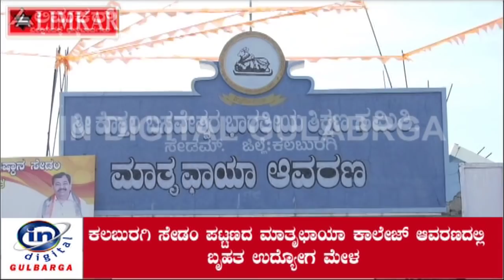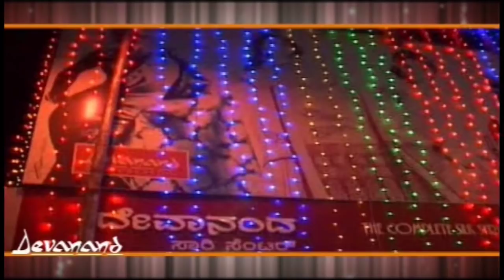ಸೇಡಂ ಪಟ್ಟಣದ ಮಾತೃಛಾಯಾ ಕಾಲೇಜ್ ಆವರಣದಲ್ಲಿ ಬೃಹತ ಉದ್ಯೋಗ